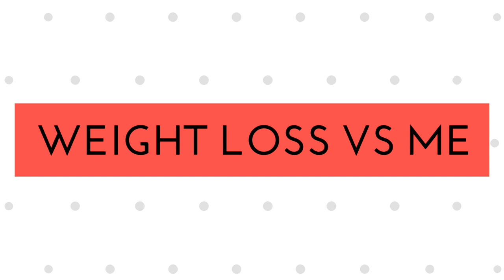Weight Loss VS Me | Simply Sruthi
Hello everyone!💓

have you ever been through the thoughts of getting yourself slim? if yes then you must definitely watch the video. Let me know what kind of thoughts do you have regarding this in the comment section below!

God bless! 😇